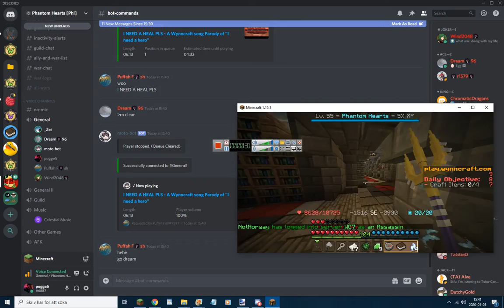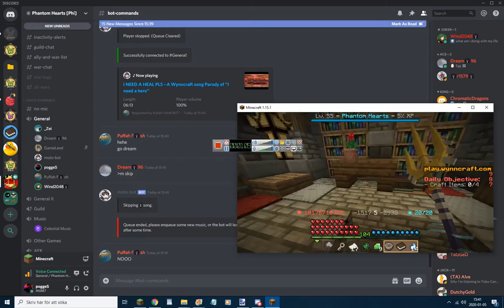Dream covering I Need a Heal Pls with cringe moments from me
Context: Still doing AHC. My comments sound so weird when my mic has such a high volume lmao, like a lonely 12 year old or something. 5 January 2020.